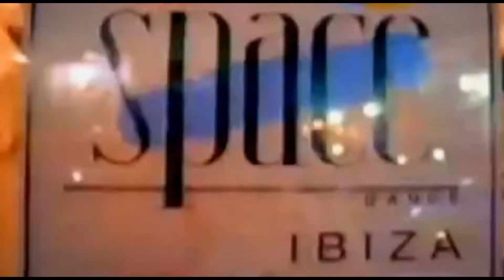Trancelucent feat. Regi Lonely (Original vocal remix)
Join it.